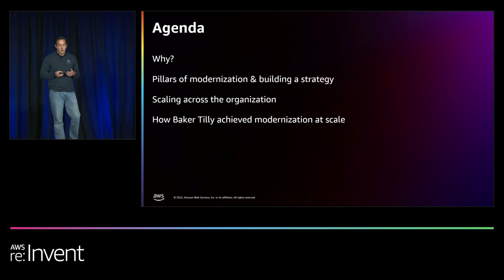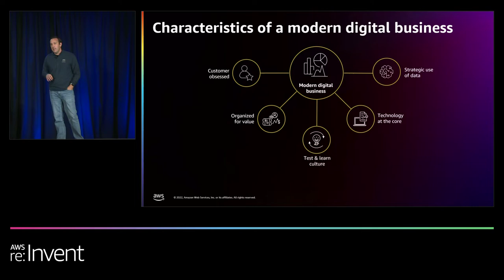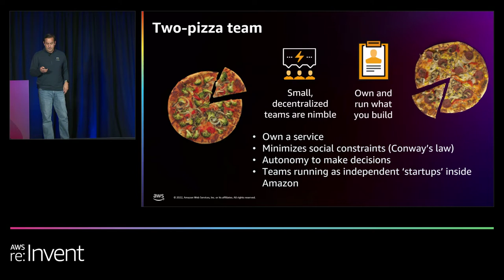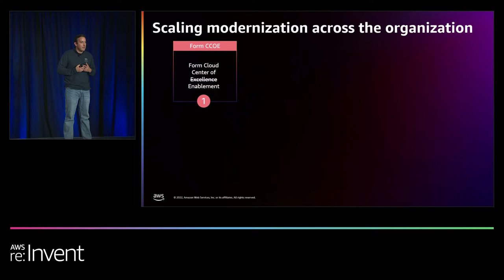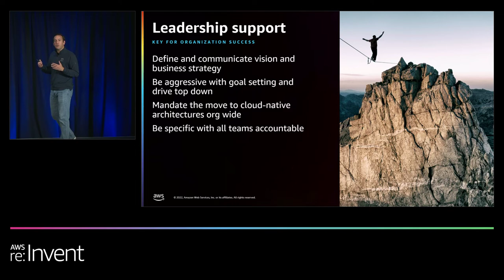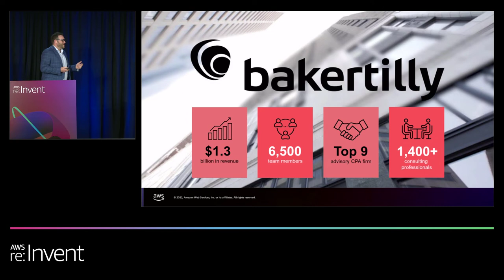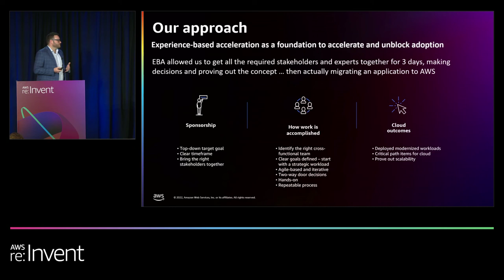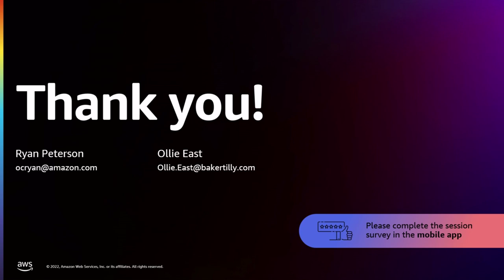AWS re:Invent 2022 - Building and scaling a modernization strategy (ENT214)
Are you ready to modernize your applications with AWS? In this session, learn about the pillars of modernization, how to define your modernization journey, and how to use modernization pathways to accelerate your roadmap. Explore lessons learned and hear from AWS customer Baker Tilly about how they achieved modernization at scale.